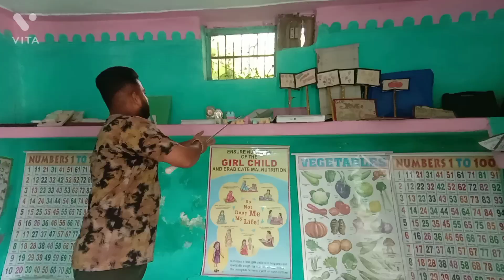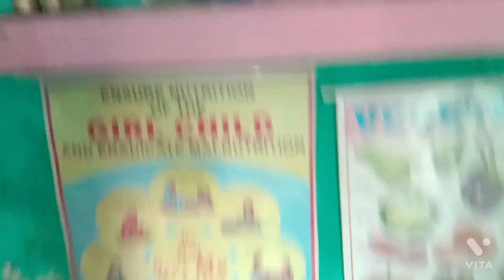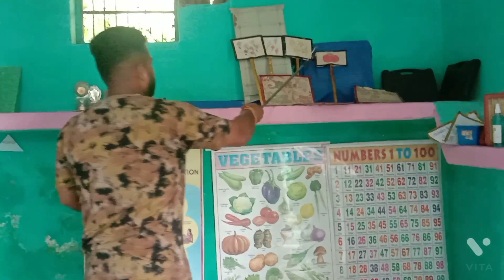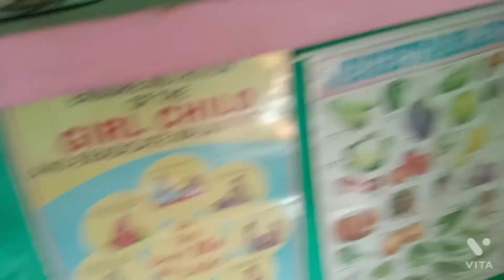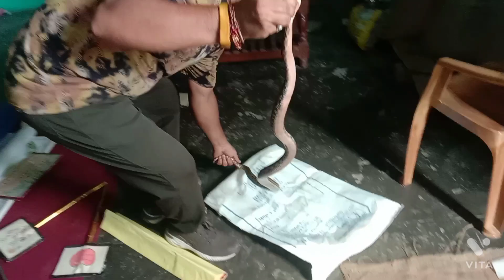school ma shipa tha 🐍 snake rescue Indian rock python 7feet 🐍wildlife#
Instagram id Vivek dubey